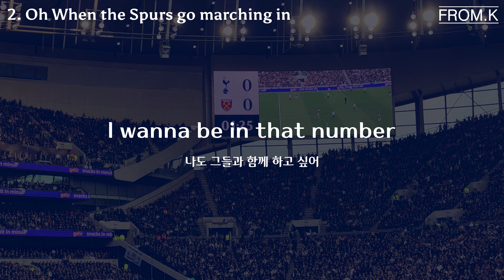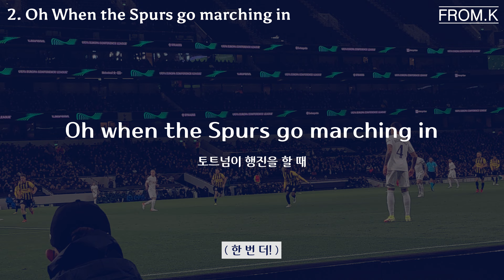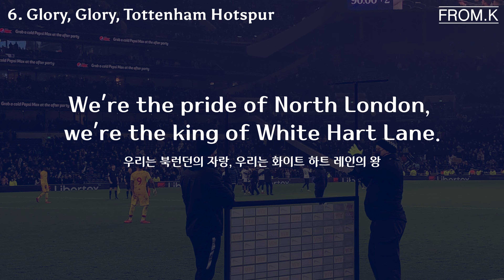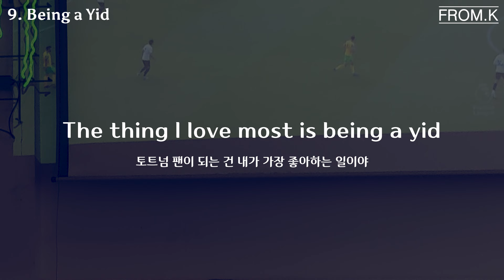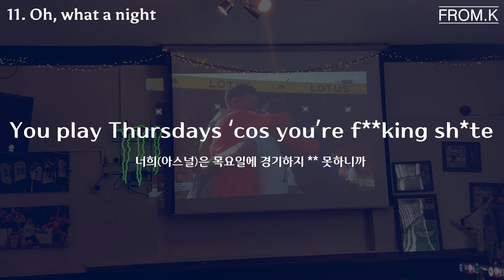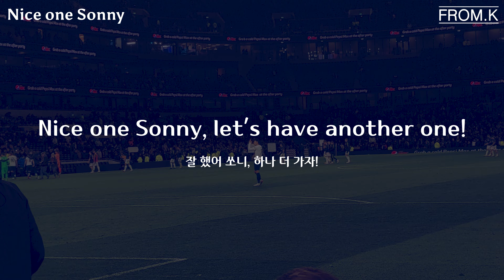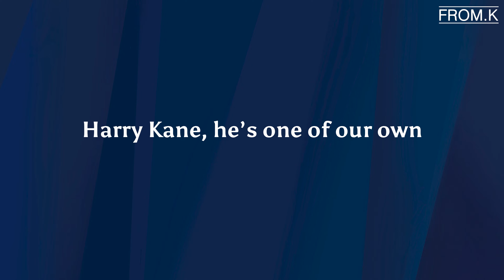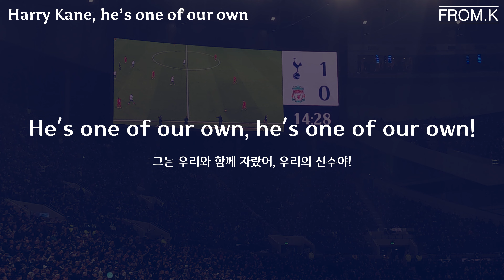⚽️ 토트넘 응원가 모음 🎵 직관 가서 같이 불러요! 손흥민 콘테 응원가, 경기장 분위기 간접 체험, 한글가사⎟FROM.K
안녕하세요, 케이입니다🌷

오늘은 토트넘 응원가/응원구호를 모아서 가져왔습니다!
직관가거나 영상 보실 때 응원가가 어떤 내용이고 무슨 뜻인지 궁금하셨죠🐣
경기장에서 팬분들이 가장 많이 부르는 응원가 순서대로 편집해 보았어요 :)
저도 직관 처음 갔을 때 현지 팬분들이랑 같이 응원하고 싶었는데 아무것도 몰라서 속상했는데요,
응원가 이젠 알고 따라 부르자구요✨
영상으로 보시는 분들도 경기장 안의 분위기를 느껴보실 수 있으실 거에요!

개인 응원가는 콘테 감독님, 손흥민 선수, 케인 선수 이렇게 세분 응원가 넣었는데
혹시 다른 선수분들이나 들어봤던 응원가 중에 궁금한 거 있다! 말씀해주시면 추가해보도록 할게요☺️

그럼 오늘도 영상 예쁘게 봐주세요🤍

00:00 토트넘 응원가 Spurs chant
06:57 개인 응원가 Chants for individuals